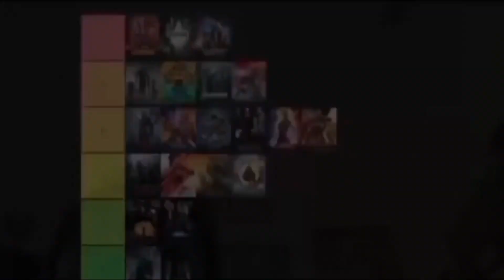All 5 Nominations for Best Costume Design Oscars 2024 Ranked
Movies to Rank:
Barbie
Oppenheimer
Killers of the Flower Moon
Napoleon
Poor Things

Content Chapters:
00:00 Intro
00:53 #5
01:21 #4
01:51 #3
02:17 #2
02:55 #1 and Closing